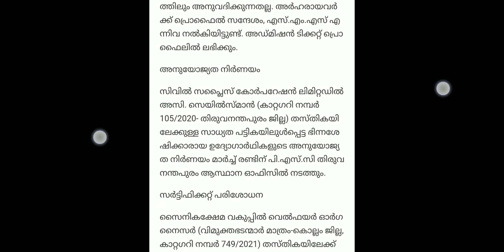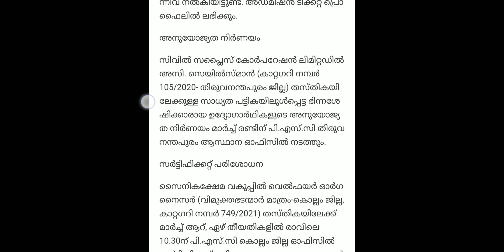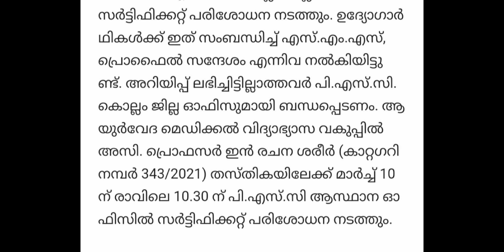PSC യുടെ ഇന്നത്തെ അറീപ്പുകൾ | ശാരീരിക അളവെടുപ്പ് കായിക ക്ഷമത പരീക്ഷ